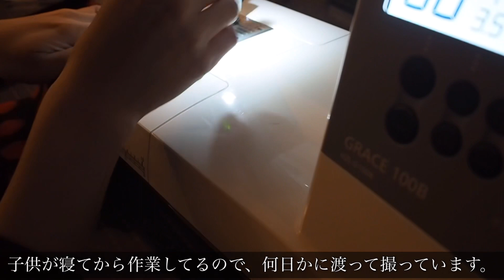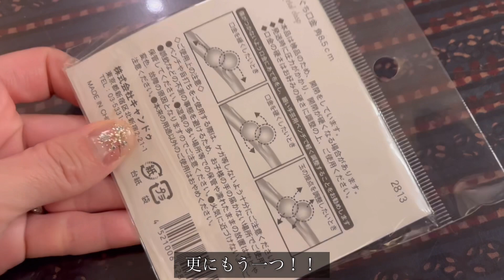【普段着物Vlog】着物の羽織リメイク/100均の物を使って／暮らしを楽しむ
こんにちは😌

私は断捨離の番組が好きでよく見るのですが、

高確率で着物が出てきます。

買った時の値段や思入れがあるとなかなか着物は手放せない…

でも、着物ももっと日を浴びたいはず！！笑

思いきってリメイクしてみてはどうでしょう😊